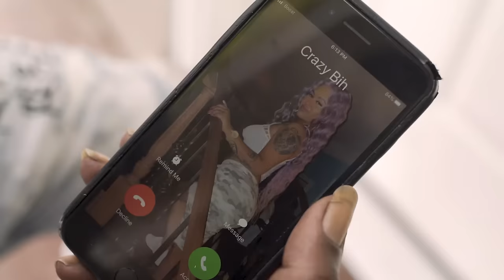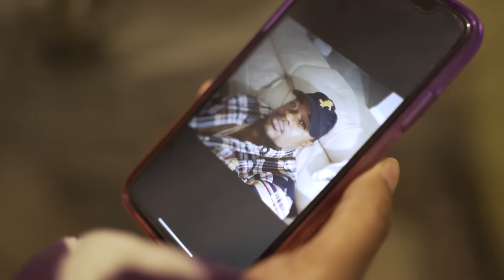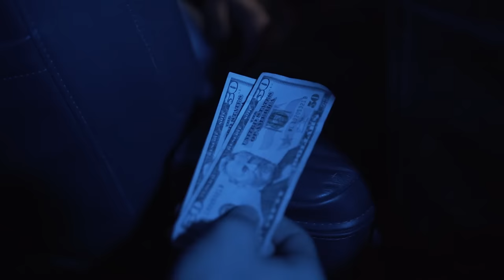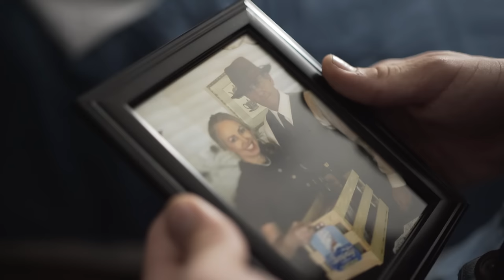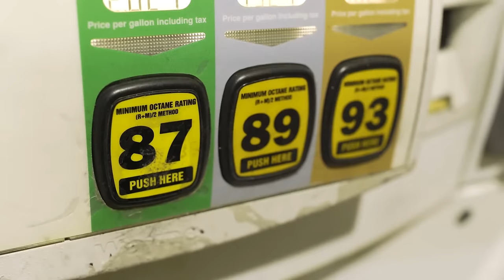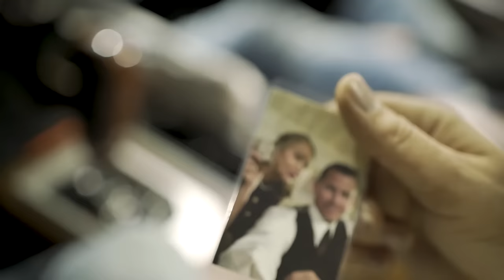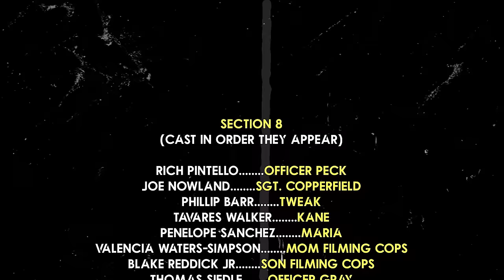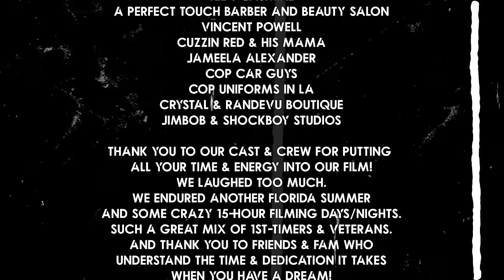Section 8 (2022) | Full Movie | Crime Movie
Zeek, age 18, is a good kid in a very bad situation, while Officer Peck and Sergeant Copperfield embark on the biggest bust of their careers. The two worlds cross paths when Zeek falls witness to his father’s death.